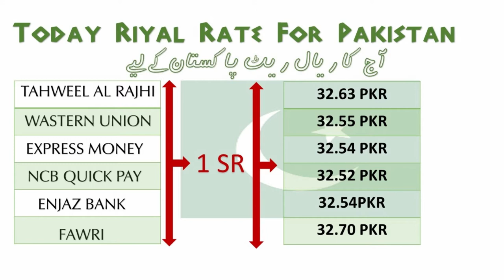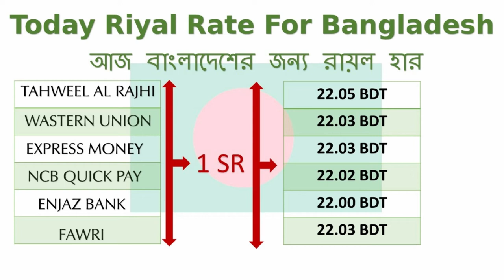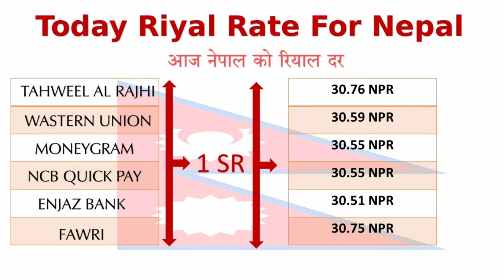Today saudi riyal currency exchange rates - 07/10/2018 | india | pakistan | bangladesh | nepal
Saudi mein aaj ka riyal rate 2018,

 Pakistan rate,